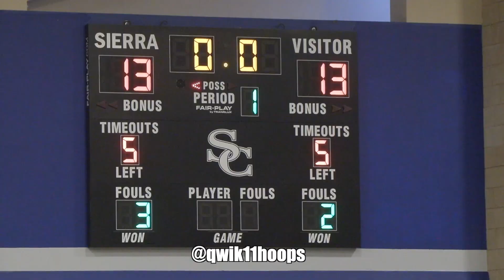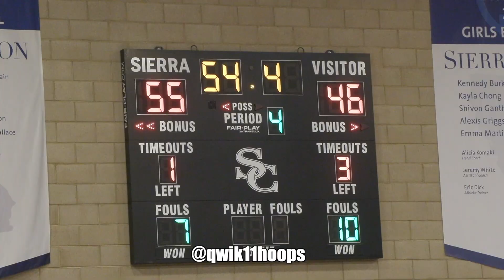Bronny James "OH MY GOD" Amari Bailey POSTERIZED Defender! Sierra Canyon Playoffs!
Sierra Canyon played St. John Bosco I their playoff opener, and man was it a game! This one had everything you would want so kick back get some popcorn and watch this Sierra Canyon matchup! Bronny James absolutely lost it when Amari Bailey Dunked on his defender in the second quarter. Look for more coming up in the upcoming games.

BIG Thank you to everyone on helping qwik11hoops 🤝